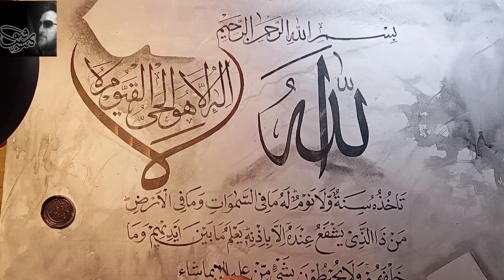Howtowrite Ayat Ul Kursi On Painting With Qalam Khat E Sulas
ayatul kursi
ayat kursi
ayatul kursi black screen
how to write
Howtowrite Khat e sulas
خط ثلث
acrylic painting tutorial
Painting ideas
Painting with qalam
writing
arabic calligraphy
islamic calligraphy
kursi ayatul kursi
calligraphy art